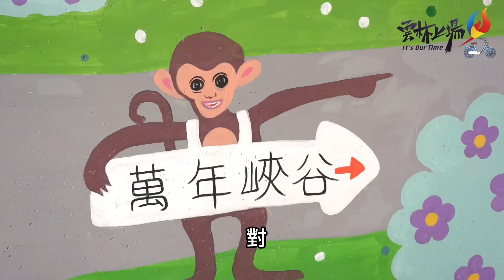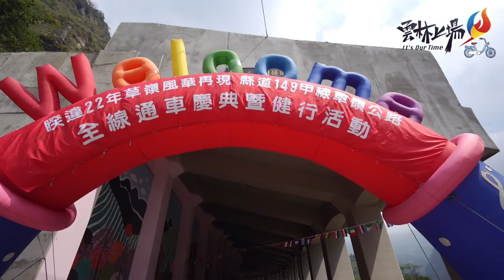雲林行腳01 149甲全線通車慶典暨健行活動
跟著又又一起探索雲林之美